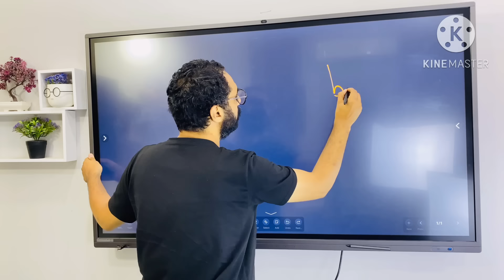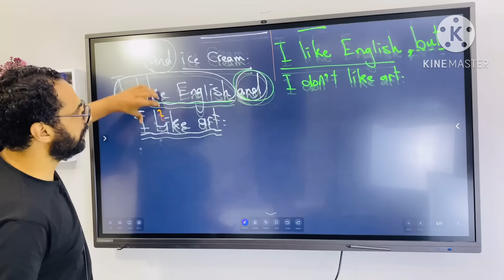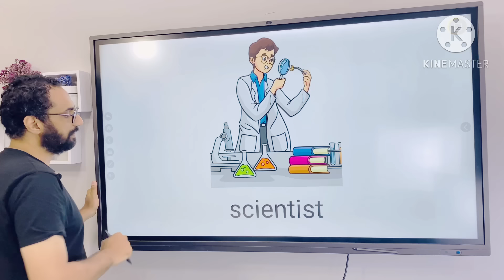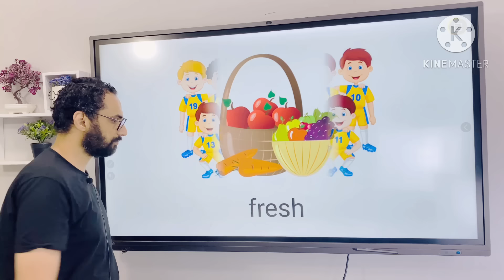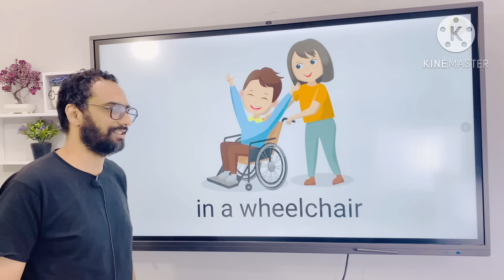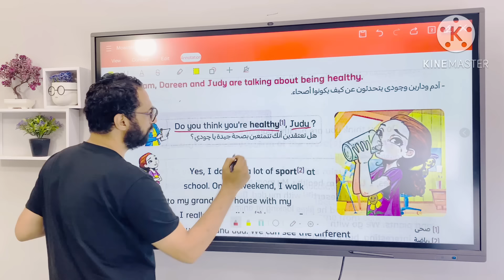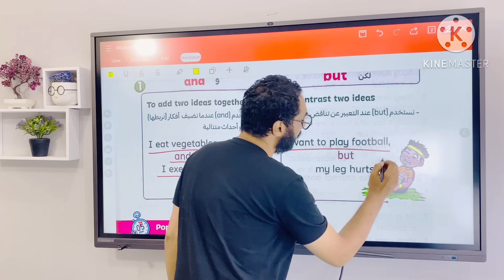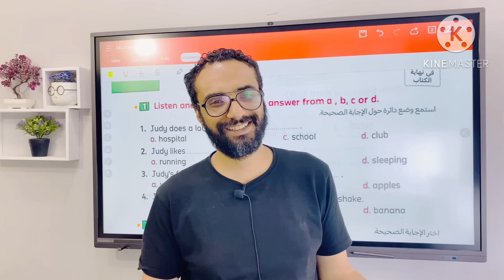شرح منهج كونكت للصف الرابع الترم الأول | الوحدة الأولى الدرس الثاني | أبسط شرح من مستر انجليزي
هذا الفيديو هو شرح منهج كونكت 4 للصف الرابع الوحدة الأولى الدرس الثاني
Connect 4
اسم الوحدة : I feel good
اسم الدرس : I am healthy
الشرح مبسط و سهل جدا من قناة تعليم اللغة الانجليزية مستر انجليزي و في الدرس عرض الكلمات و البرجراف و الصور بطريقة ممتعة و شيقة و مدعومة بالصور التفاعلية الجميلة
حقيقي لن تنسى هذا الدرس

فيديو البرجراف

🌹كورس الفونكس 🌹